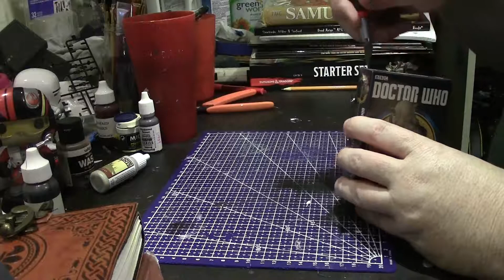Doctor who Miniatures Part 3: Judoon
Ghost opens a pack of the Judoon miniatures from the Warlord games Into the Time Vortex game. One of the cooler new monsters to come out of Doctor Who in recent years.